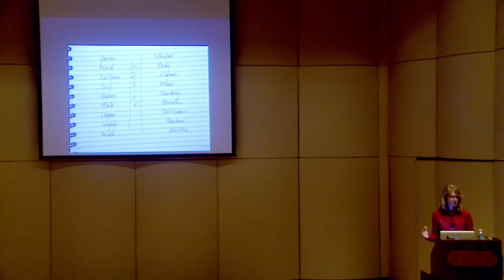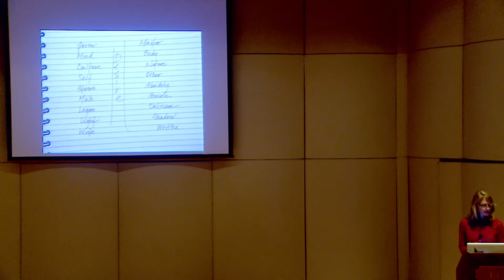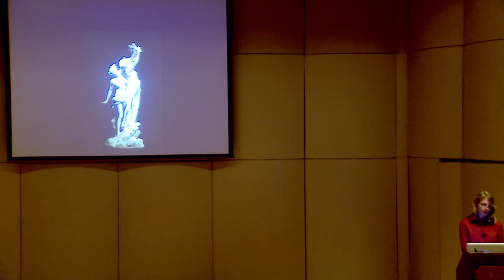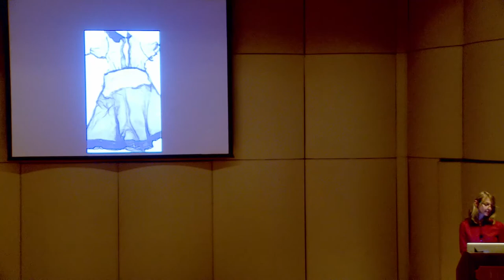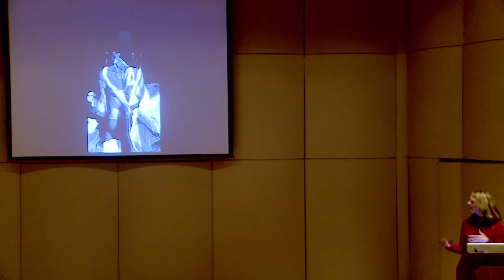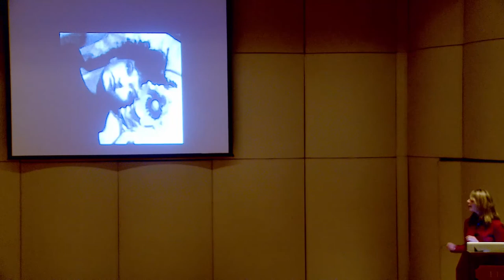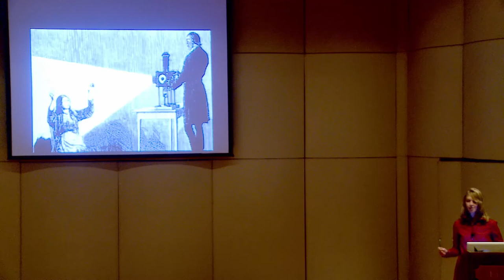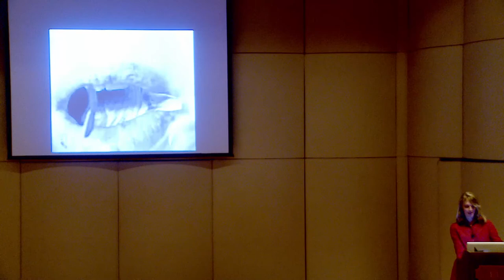Colleen Choquette-Raphael, 'Write-Writhe' Elon University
Text, video and appropriated imagery meet at the intersection of delirium and logos, fluidity and stasis, memory and experience -- the imaginary filament between an utterance and the word.

Colleen Choquette-Raphael
'Write/Writhe' - Feb. 18 2013
Yeager Recital Hall, 5:30 p.m.